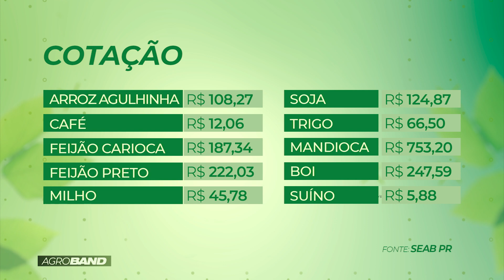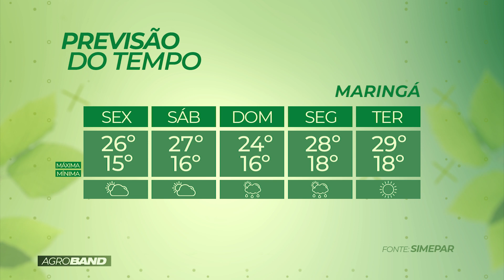Boletim AgroBand - 07/07/2023